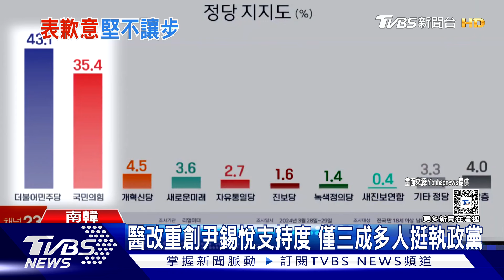醫改重傷尹錫悅支持度剩36.3% 4月起門診縮短醫集中救重症｜TVBS新聞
南韓醫院宣布將從4/1日起，縮短門診時間，集中人力給急診與重症患者。儘管南韓總統尹錫悅在全國演講上，重申醫改決心，但強調願意繼續談判，呼籲醫師別再罷工，盡快回到崗位救人。只是因為這場醫界罷工行動，最新民調顯示，尹錫悅與執政黨滿意度連五周下滑，非常不利兩周後國會大選選情。